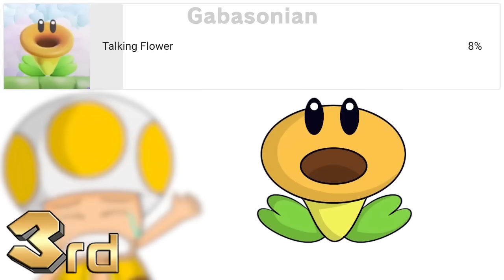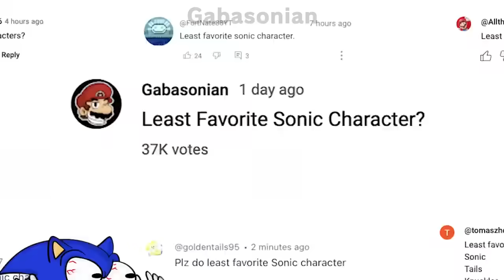Funny Mario Poll Compilation 4 - Super Mario Bros. Wonder & More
Funny Super Mario Bros. Wonder Shorts and Animation Compilation featuring some of my funny Mario Wonder shorts, funny Mario Wonder animations, funny Mario Wonder memes, funny Mario Wonder Polls with characters like Elephant Mario, Luigi, Princess Peach, Princess Daisy, King Bowser, Bowser Jr., Toad, Toadette, Yoshi, Talking Flower, and more! Also included are new Mario games from Nintendo Direct like Princess Peach Showtime, Mario Vs. Donkey Kong, WarioWare Move It, and Super Mario RPG Remake. Lastly included are different franchises like SMG4/SuperMarioGlitchy4/SuperMemeGuardian4 and Sonic The Hedgehog at the end. N-joy the funny Mario videos compilation by Super Mario YouTuber Gabasonian.

► The Mario Compilation Videos
0:00 Favorite Mario Wonder Power-Up?
0:27 Favorite Elephant Mario Character? - Super Mario Bros. Wonder
0:49 LEAST Favorite Elephant Mario Character?
1:09 Favorite Super Mario Bros. Wonder Form? 2
1:29 Favorite NEW Mario Wonder Character?
1:50 Who’s Your Favorite MARIO WONDER Character 2?
2:10 Favorite Side Mario Wonder Character?
2:31 Favorite Mario Wonder Enemy?
2:55 Favorite Classic Enemy in Mario Wonder?
3:15 Favorite Super Mario Bros. Wonder VILLAIN?
3:36 Favorite Mario Wonder Piranha Plant?
3:58 Your Favorite SPIKY Mario Wonder Enemy?
4:21 Favorite Super Mario Bros. Wonder Toad?
4:41 I Asked What Your Favorite Melon Was
5:01 Favorite Mario Remake from Nintendo Direct 9.14.23?
5:23 Who’s Your LEAST Favorite Mario RPG Character?
5:44 Favorite SMG4 Villain? Part 1
6:06 Favorite SMG4 Villain? Part 2
6:29 LEAST Favorite Sonic Character?
6:49 Favorite Shadow The Hedgehog?
7:11 Favorite Type of Mario? - Gabasonian
7:35 Favorite Princess Peach Showtime Transformation?
7:56 Watch More Mario Videos Or Else…

► Compilation Credits
Videos created by me aka Gabasonian

*Full credits are in each respective videos’ descriptions above

► YouTube Channel Bio
Hi, I’m Gabasonian. I’m a former DeviantArtist who has transitioned into YouTube. Back on DeviantArt I enjoyed making video game comics and fanart over my favorite Nintendo games, like Super Mario, The Legend of Zelda, Pokemon, and Super Smash Bros. On YouTube, I make various videos over the aforementioned Nintendo franchises. This is a compilation of all the “funny” Super Mario Bros Wonder shorts/Mario animations I have made so far. N-joy the randomness!